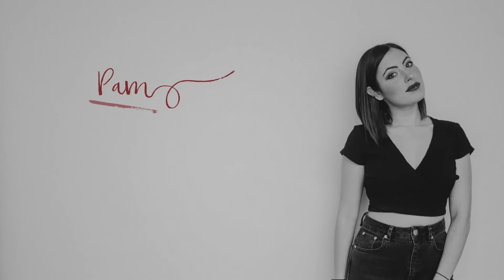🔥 5 TEORÍAS sobre el FINAL de JUEGO de TRONOS! 🤫😱🗡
Comentadme vosotros que pensáis!
Os leo también por instagram